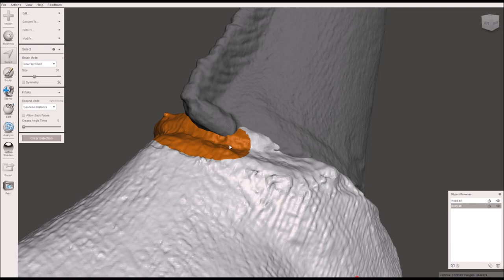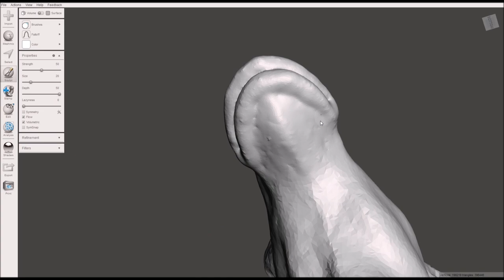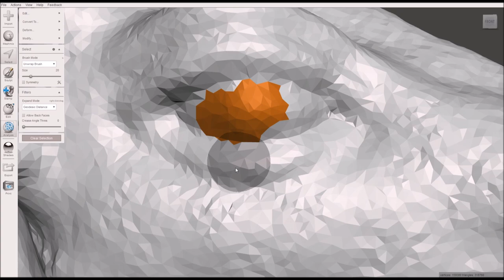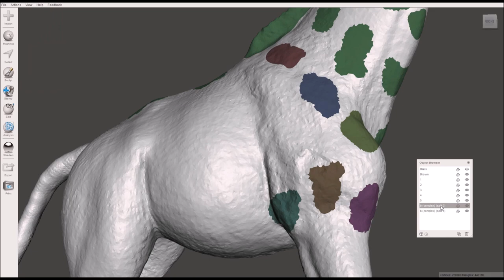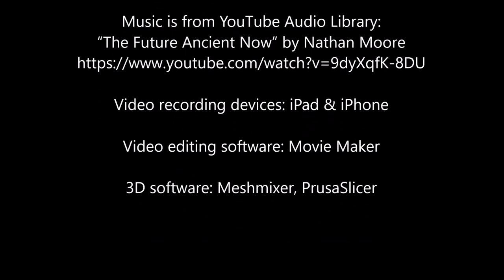Giraffe -20 JAN 2023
Tips are much appreciated:
Bitcoin: 1EcfkgodQXJVkpYnzohNednuRfDqtcUTA2

for more awesome designs!

“The Future Ancient Now” by Nathan Moore

3D software: Meshmixer, PrusaSlicer